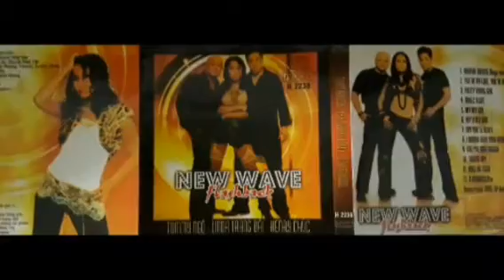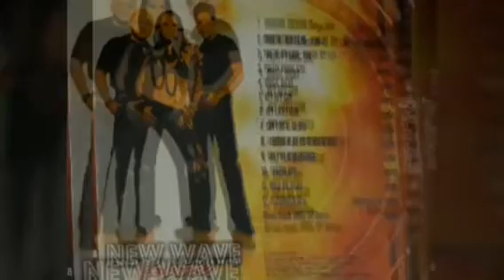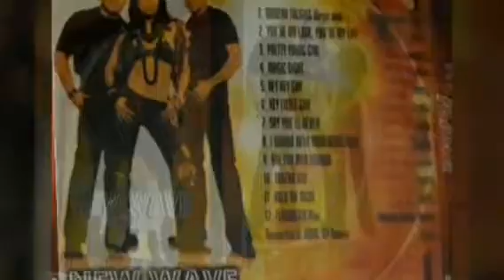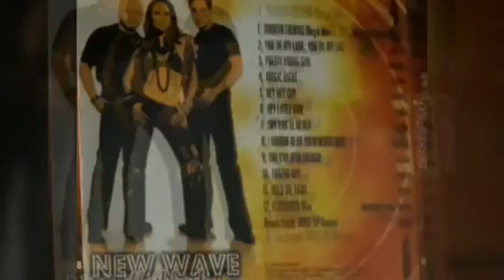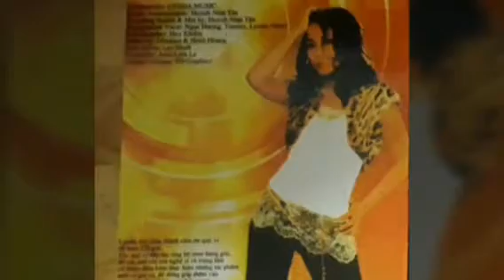You're My Love You're My Life ☆ Cs Lynda Trang Đài ☆ VND|09|04|2022